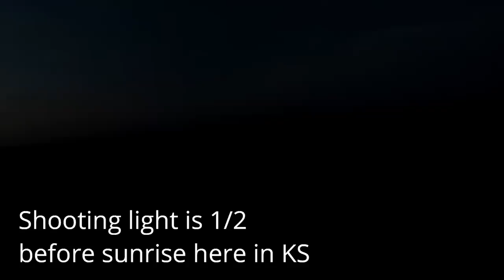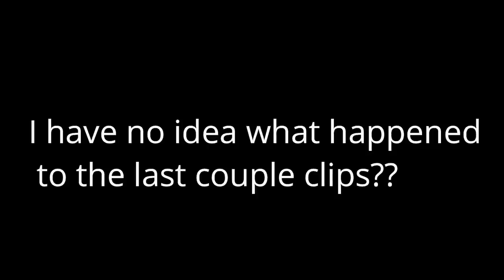SOLO DUCK and DOVE HUNT ON MY LEASE POND!!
Duck hunting early season 2019 is rather slow. With an abundance of new sheet water the teal are spread out! But I really hope you liked to combo hunt!!

MINE- bobguy888